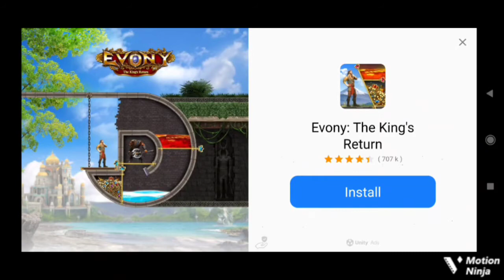Ghazi's survival series